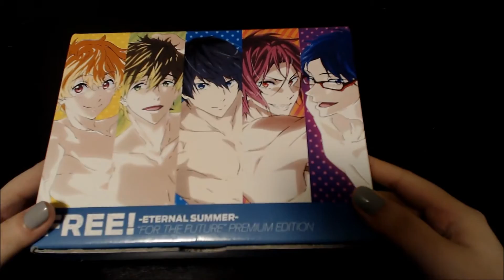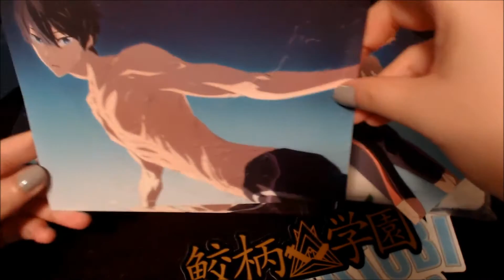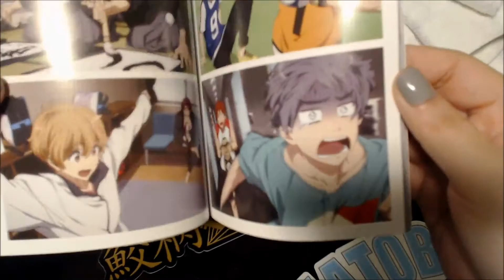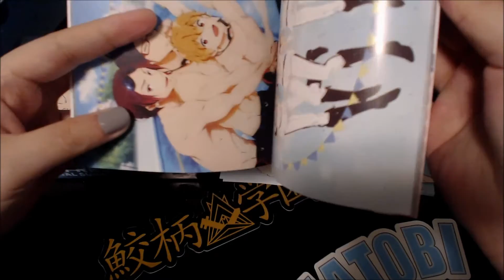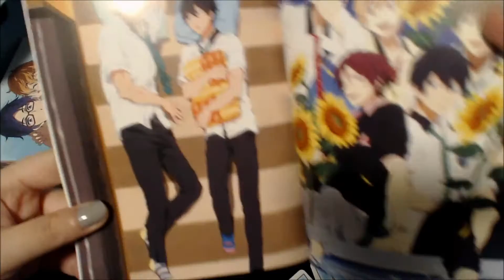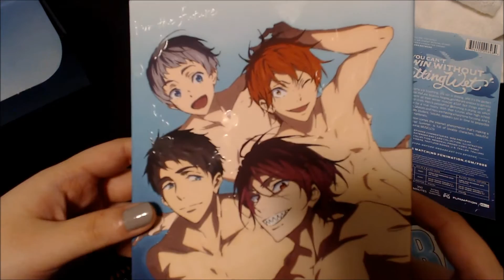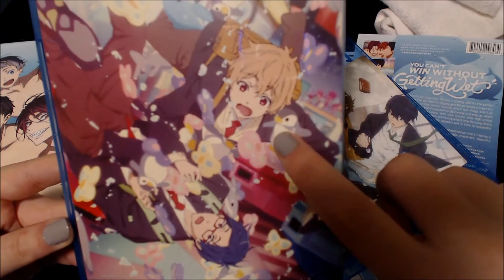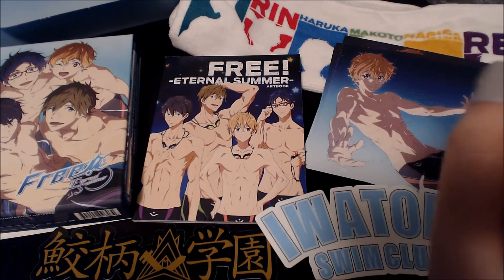[anime] Free! Eternal Summer "For the Future" Premium Edition unboxing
Unboxing of Free! Eternal Summer "For the Future" Premium Edition , the second season of Free!. I enjoyed this show so much that I couldn't help springing for the premium edition.

This release includes episodes 1-13 + an OVA on both DVD and Blu-Ray.

If you have any questions/comments, please feel free to let me know! c: